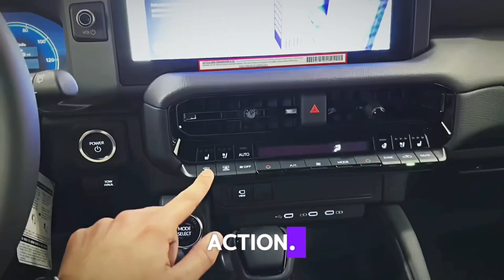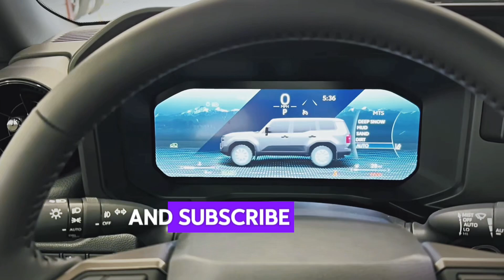New Toyota Land Cruiser Hybrid, wow !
new 2025 Toyota Land Cruiser Hybrid
LC 300, a culminate mix of extravagance, control, and cutting-edge innovation. In this video, we jump into the updated outside, effective twin-turbo motor, progressed off-road highlights, and the lavish insides that make the LC 300 a top-tier SUV. Whether you're an off-road devotee or a fan of extravagance SUVs, this Arrive Cruiser conveys on each front with moved forward execution, consolation, and security highlights. Get prepared to be flabbergasted by the SUV that proceeds to set the standard in 2025.